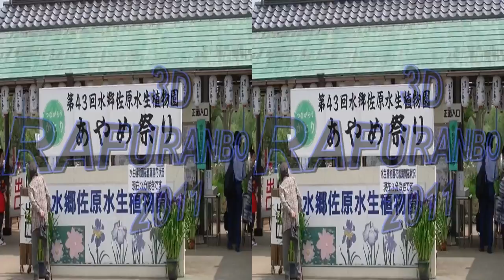3D Iris Festival in Sawara 佐原あやめ祭り 110604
水郷佐原
あやめ祭り
2011/5/28-06/26
地震の影響もあり
今年は開花がおくれてます
まだ３分しかさいてません
花菖蒲は400種類150万本の数だそうです
本日はイベントとして
嫁入り舟での
結婚式がありました。